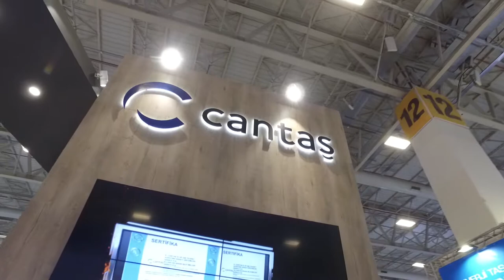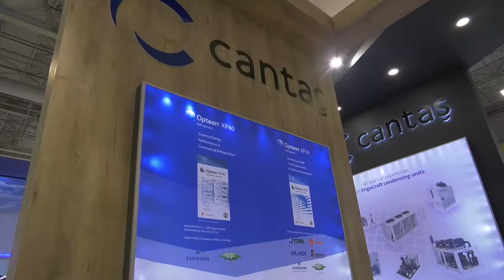Cantaş - ISK-Sodex 2019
Cantaş için ISK-Sodex 2019 fuarında hazırlamış olduğumuz fuar tanıtım filmi.

Tanıtım filmi ve benzeri ihtiyaçlarınız için